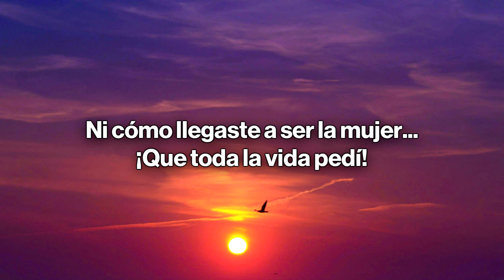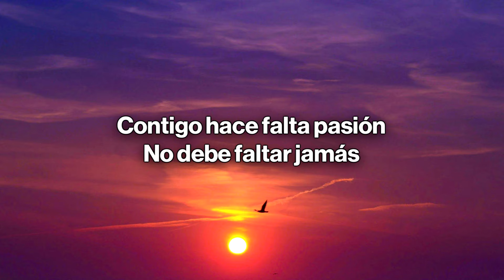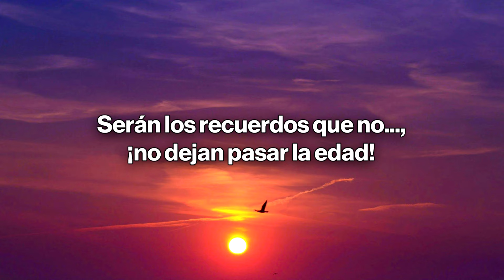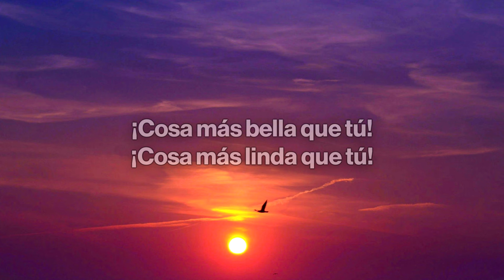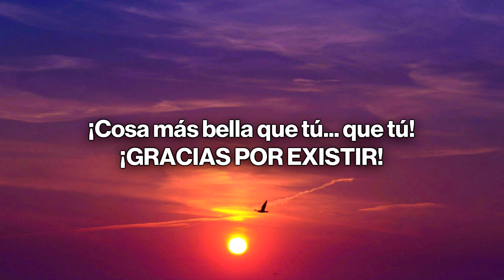Eros Ramazzotti - La Cosa Más Bella (Letra/Lyrics)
🎤 Letra/Lyrics: Eros Ramazzotti - La Cosa Más Bella
¿Cómo comenzamos? Yo no lo sé
La historia que no tiene fin
Ni cómo llegaste a ser la mujer...
¡Que toda la vida pedí!

Contigo hace falta pasión...,
¡Y un toque de poesía!
Y sabiduría, pues yo...
¡Trabajo con fantasías!

¿Recuerdas el día que te canté?
Fue un súbito escalofrío...
Por si no lo sabes, te lo diré:
¡Yo nunca dejé de sentirlo!

No debe faltar jamás
También maestría, pues yo
¡Trabajo con el corazón!

¡Cantar al amor ya no bastará!
Es poco para mí...
Si quiero decirte que nunca habrá...
¡Cosa más bella que tú!
¡Cosa más linda que tú!

¡Única como eres!
¡Inmensa cuando quieres!
¡Gracias por existir...!

La historia que toca su fin
Que selle el misterio que no se fue
¡Lo llevo aquí dentro de mí!

Serán los recuerdos que no...,
¡no dejan pasar la edad!
Serán las palabras..., pues yo...
¡Sabrás que mi trabajo es la voz!

¡Cantar con amor ya no bastará!

¡Única como eres!
¡Inmensa cuando quieres!
¡Gracias por existir...!
¡Ohh! ¡Ohh, bae'! ¡Uhhh! ¡Ohhh!

¡Única como eres!
¡Inmensa cuando quieres!
¡GRACIAS POR EXISTIR!
¡GRACIAS POR EXISTIR!

¡Oh, bae'! ¡Ohh!

¡Cosa más bella que tú... que tú!
¡GRACIAS POR EXISTIR!